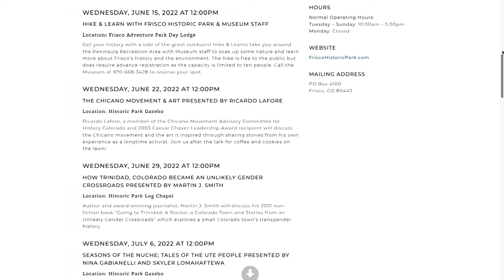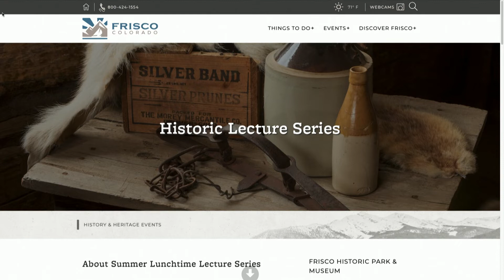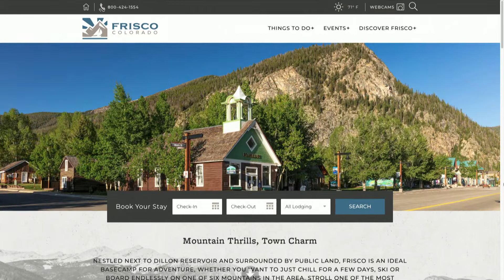Rose Gorrell Frisco Historic Park 22-16-06 Summit Sunrise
Rose from the Frisco Historic Park let us know more about the Lunchtime Lecture Series happening this summer-don't miss out! Visit townoffrisco.com to get more info and to sign up.